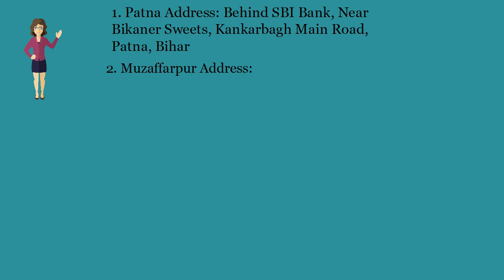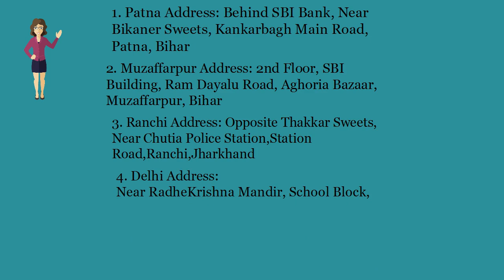Private Company Registration in Koderma-Call 9155600700- (Whatsapp& Call)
Private Company Registration in Koderma- Private limited Company registration in Koderma, Pvt Ltd Company registration, Nidhi Private Company Registration.

Bihar Office:

Patna Office:
2nd Floor, C/o Avinash Kumar, Behind SBI Bank, Near Bikaner Sweets, Kankarbagh Main Road, Patna, Bihar-800020
Patna Office Location Map:

Muzaffarpur Office:
2nd Floor, SBI Building, Ram Dayalu Road, Aghoria Bazaar, Muzaffarpur, Bihar- 842001
Muzaffarpur Office Location Map:

Jharkhand Office:
Ranchi Office: